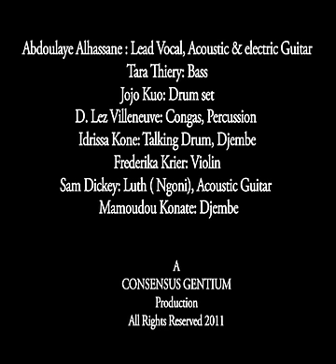Abdoulaye Alhassane and The Deep Sahara Band song 3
SUMMER ON THE HUDSON
ABDOULAYE ALHASSANE
and The Deep Sahara Band
Touareg Music from Mali
Sunday July 10th 7pm @ Pier "I" 70th St on the Hudson

Abdoulaye Alhassane : Lead Vocal, Acoustic & electric Guitar
Tara Thiery: Bass
Jojo Kuo: Drum set
D. Lez Villeneuve: Congas, Percussion
Idrissa Kone: Talking Drum, Djembe
Frederika Krier: Violin
Sam Dickey: Luth ( Ngoni), Acoustic Guitar
Mamoudou Konate: Djembe